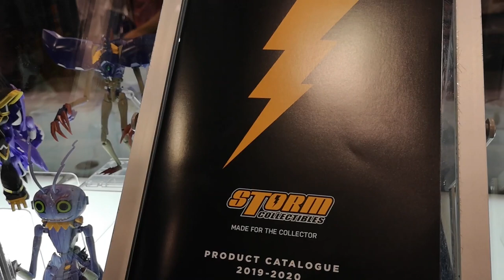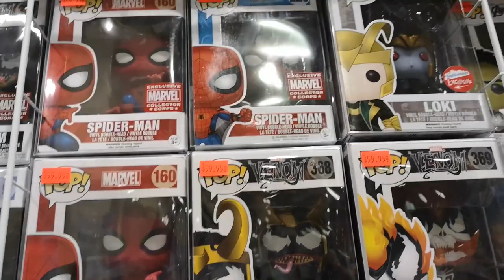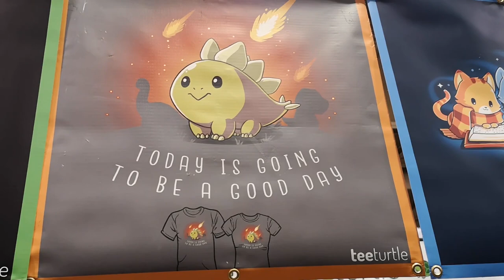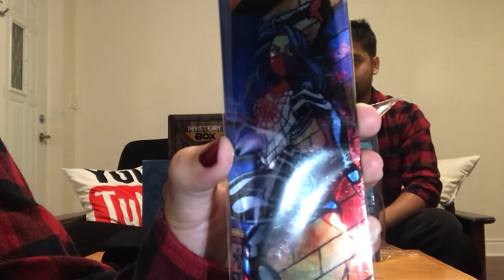COUPLE COSPLAY at Fan Expo Canada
Join the adventure Downtown Toronto with your friendly neighborhood Spidey Couple! As we make our way through Fan Expo TO, CAN 2019. Bonus footage of us making fools out of ourselves!

Karlee- @karlee_qyote